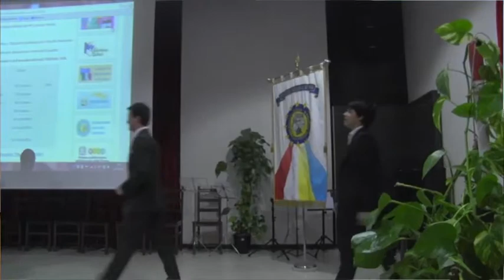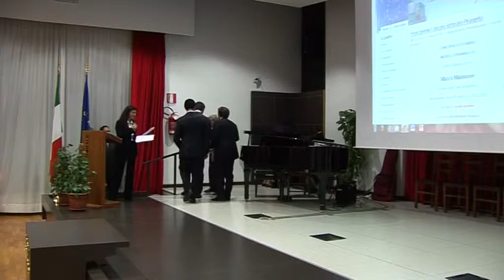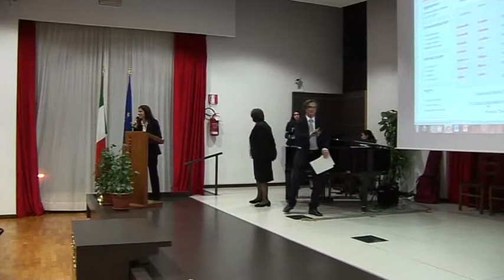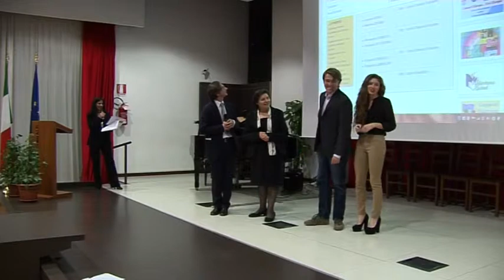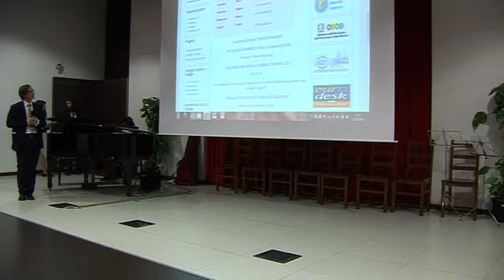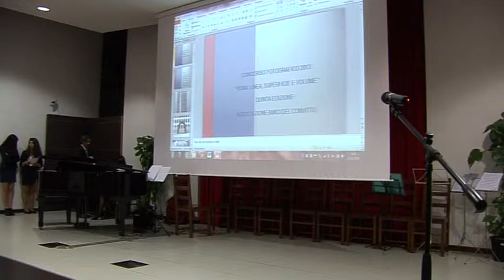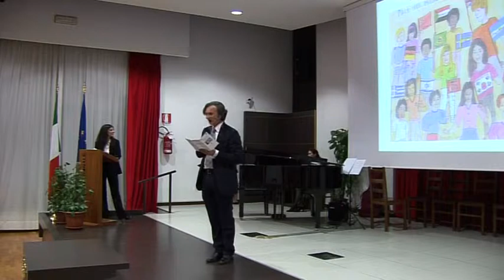ecce 2 sito comp